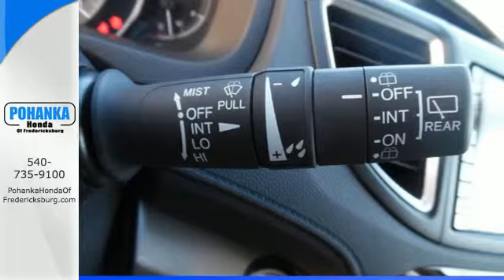2015 Honda CR-V Fredericksburg VA Richmond, VA FFH539650 - SOLD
Year: 2015
Make: Honda
Model: CR-V
Trim: EX
Engine: 2.4L I4 DOHC 16V i-VTEC
Transmission: CVT
Color: Blue
Interior: Beige
Stock #: FFH539650
VIN: 2HKRM3H52FH539650
Stability and traction control put you in control. Stability and traction control command the road show. This superb 2015 Honda CR-V is the rare family vehicle you have been trying to find. Have one less thing on your mind with this trouble-free CR-V. All prices exclude taxes, title, license, and dealer processing fee of $599.00. Published price subject to change without notice to correct errors or omissions or in the event of inventory fluctuations. All features not on all vehicles. Vehicles shown are for illustration purposes only. MPG is based on 2016 EPA mileage ratings. Use for comparison purposes only. Your mileage will vary depending on driving conditions, how you drive and maintain your vehicle, battery-pack (hybrid only) and other factors.

Address:
60 South Gateway Drive